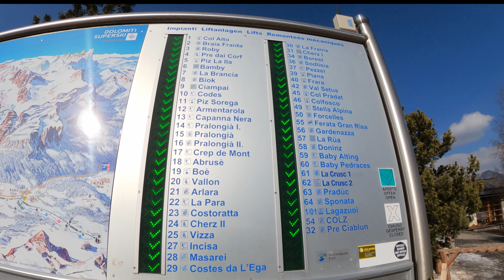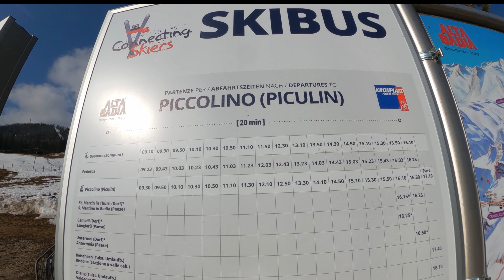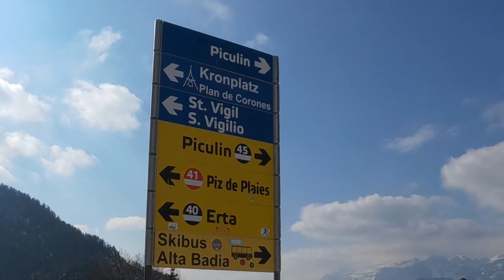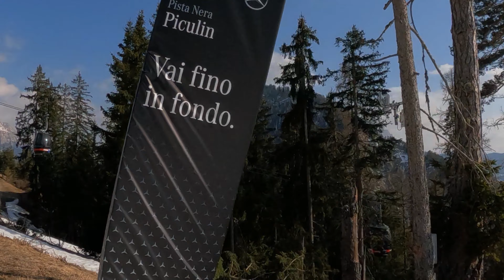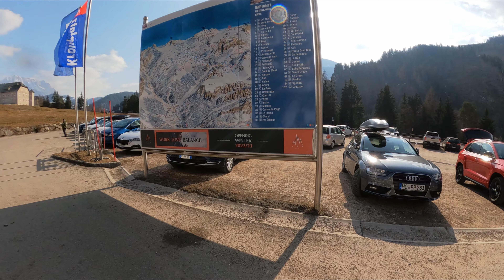OMG ... and there we have also the Plan de Corones / Kronplatz behind the corner!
That's really strange, if you start from Badia it takes you the same time to reach Corvara and the Sellaronda as it takes to reach the Plan de Corones / Kronplatz ski resort. Doesn't matter if you ski to these locations or drive there. It's really the same time because we are lucky enough in Badia to be centrally located.

So why do we ski 95% of our time on the slopes of Alta Badia despite that having a Dolomiti Superski pass we could ski everywhere. And then we miss out on the amazing wide and long ski slopes of Plan de Corones / Kronplatz? That is like a ski harem for the skiers that at the end of the day want to see as many skied kilometers and accumulated meters of descent as possible.

Well, maybe you can find* the answer in this video but of course, all these are just personal thoughts, in fact, Gabriel is in love with Plan de Corones 😉👍
As always, if you have questions don't hesitate to put them in the comments, and whenever you need a guide to take you around the area then get in touch with Holimites

*spoiler: watch until the end 😂😉

▶ Video chapters:
2:03​ · Connecting skiers skibus timetable
2:57 · Piculin gondola
3:47 · trip description
5:47 · top of of Plan de Corones
6:26 · skiing the Valdaora side
10:05 · skiing the Riscone side
10:19 · Gabriel's opinion
12:40 · Messner Mountain Museum at Kronplatz
13:16 · back to home in Badia
15:33 · Piculin black slope
18:45 · Resuming skiing at Plan de Corones